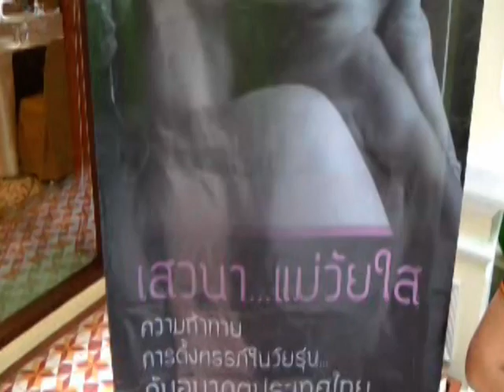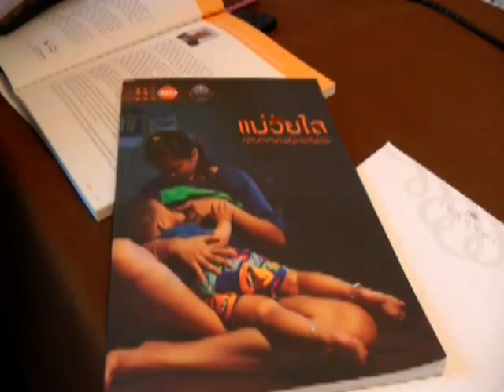ความท้าทายตั้งครรภ์ในวัยรุ่น กับอนาคตประเทศไทย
คุณคาสปาร์ พีค ผู้แทนกองทุนประชากรแห่งสหประชาชาติประจำประเทศไทย และคุณอาคม เติมพิทยาไพสิฐ เลขาธิการคณะกรรมการพัฒนาเศรษฐกิจและสังคมแห่งชาติเป็นประธานเปิดงานเสวนาความท้าทายตั้งครรภ์ในวัยรุ่น กับอนาคตประเทศไทย ที่โรงแรมสุโกศล
Photographer  กุลพันธ์ ศิริพิมพ์อัมพร (Kunlaphun Sirimamporn)